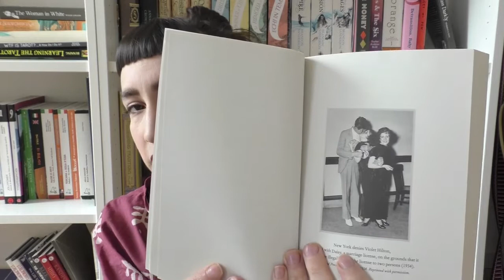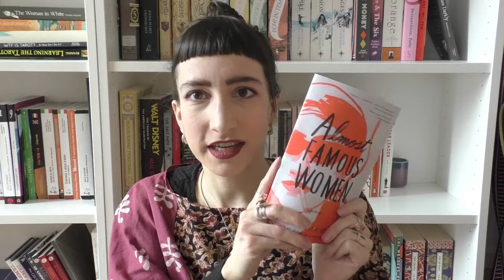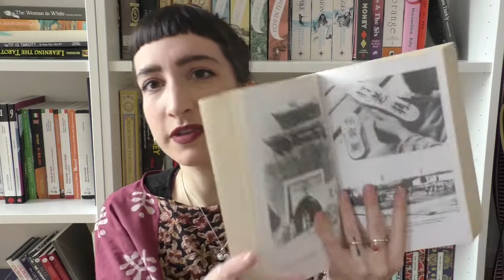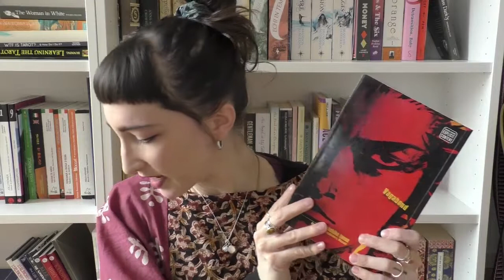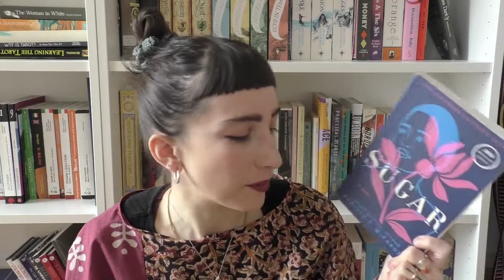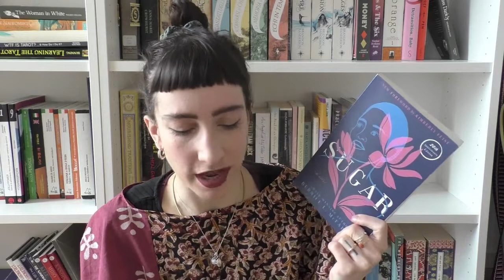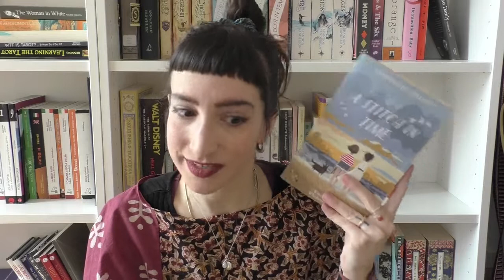February 2022 Reading Wrap Up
Here are my reviews for the books I've read in February.

Books Mentioned:

Almost Famous Women - Megan Mayhew Bergman
Night Flight - Antoine De Saint-Exupery
The Truth Will Set You Free - Alice Miller
Wild Swans - Yung Chang
Vagabond Vol. 1 - Takehiko Inoue
Sugar - Bernice L. McFadden
Normal People - Sally Rooney
A Stitch in Time - Penelope Lively
Discourse on Colonialism - Aimé Césaire